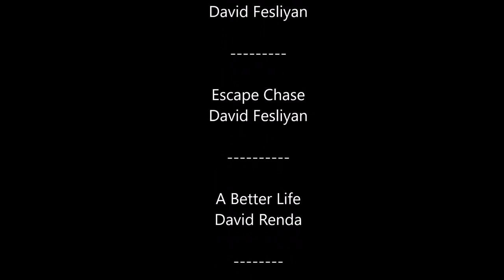Troop 84 Boundary Waters Trip 1975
Another High Adventure trip with Boy Scout Troop 84 of Oklahoma City.
This adventure is to the Boundary Waters Canoe Area Wilderness in northern Minnesota,